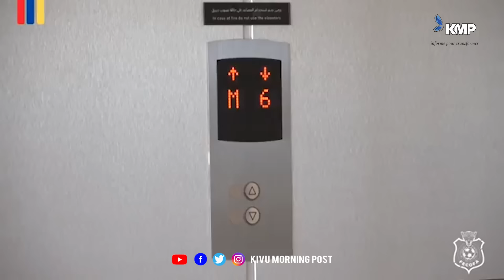CAN 2025: ONZE DE DÉPART DES LÉOPARDS, L'HEURE DU MATCH GUINÉE VS RDC À ABIDJAN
La RDC déjà qualifiée, la Guinée en quête de survie se livrent une grande bataille lors de la cinquième journée des éliminatoires de la coupe d'Afrique des nations Maroc 2025. Le rendez-vous aura lieu ce samedi 16 novembre au stade Alassane Ouattara en côte d'ivoire. Tous les détails autour de l'enjeu de cette rencontre dans total sport sur Kivu morning post TV
KivuMorningPost : Votre Source Numéro Un d'Information en RDC Congo

Basé dans la ville touristique de Goma, KivuMorningPost est dédié à fournir les informations les plus fiables et à jour sur la RDC Congo. Nous sommes la source numéro un dans l'est de la RDC Congo. Notre mission est d'informer pour transformer.

Restez connectés et informés :

Visitez notre Site Web : kivumorningpost.cd